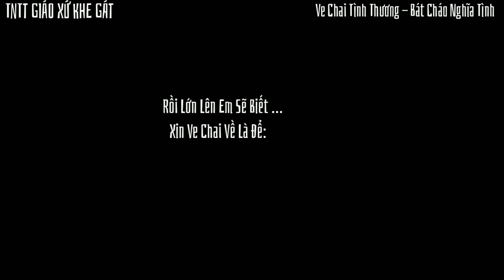Để gió cuốn đi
Sống trên đời sống, cần có một tấm lòng
Để làm gì em biết không ?